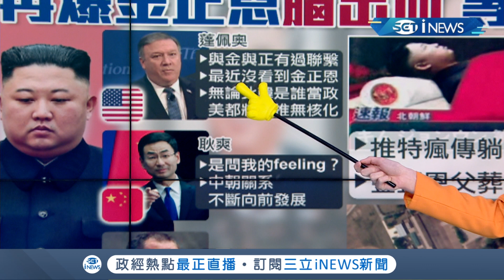是否躲武漢肺炎隱身謠言滿天飛！ 政局由親信接管掌權!? 金正恩最新病況曝光！｜主播 廖婕妤｜【知識小學堂】20200430｜三立iNEWS